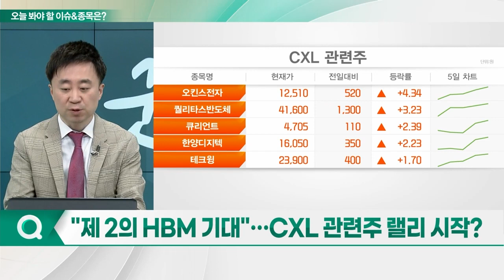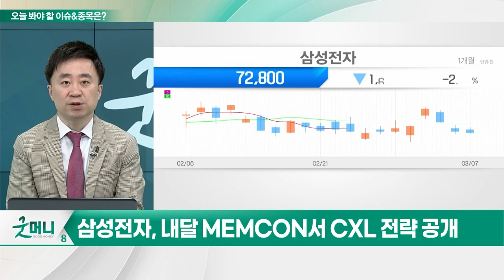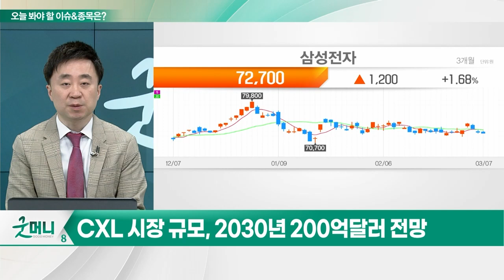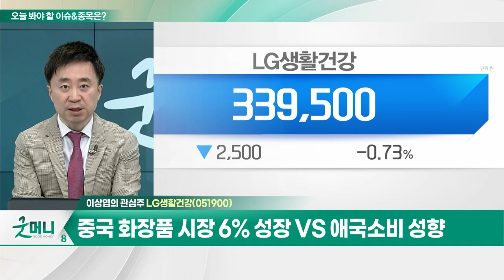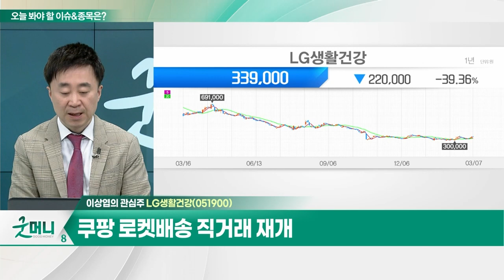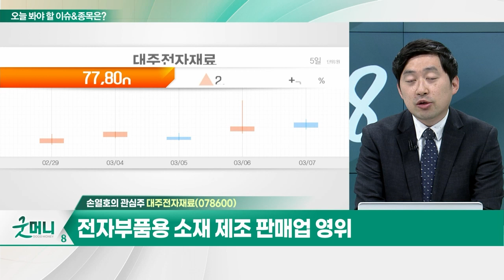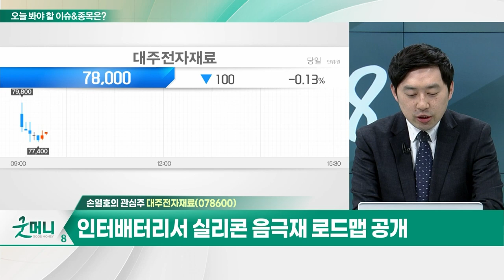LG생활건강(051900)... 쿠팡 로켓배송 직거래 재개 / 대주전자재료(078600)... 올해부터 SK온에 실리콘 음극재 공급_개장 관심주 (20240307)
Q. "제 2의 HBM 기대"... CXL 관련주 랠리 시작?
Q. 2차전지주, 지금이 매수 기회... 담을 종목은?

- 중국 화장품 시장 6% 성장 VS 애국소비 성향
- 1월 면세점 판매액 전년대비 +99.5%
- 쿠팡 로켓배송 직거래 재개
- 日 시장 공략 가속화
- 2월 이후 기관 940억원 매수

- 전자부품용 소재 제조 판매업 영위
- IMM크레딧앤솔루션, 대주전자재료 EB 200억 추가 베팅
- 올해부터 SK온에 실리콘 음극재 공급
- 인터배터리서 실리콘 음극재 로드맵 공개
- 2030년 내 10만톤 캐파 확보